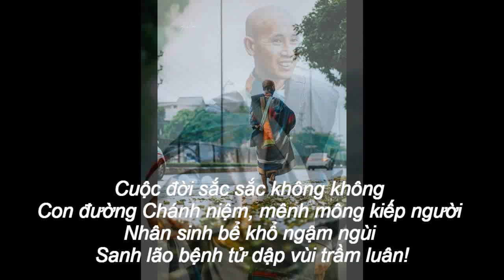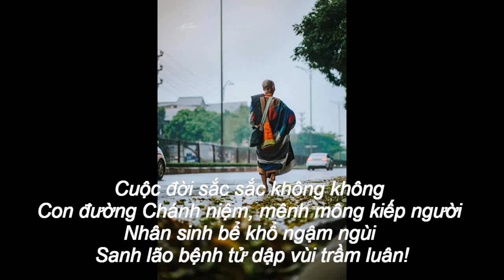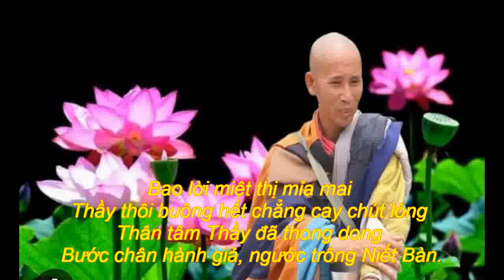BƯỚC CHÂN HÀNH GIẢ